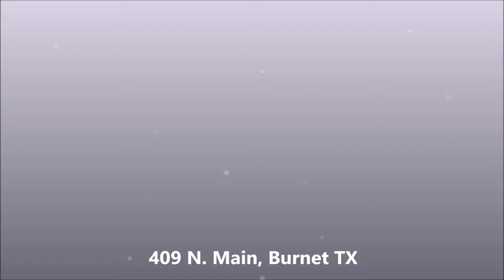409 N Main, Burnet TX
Residential virtual tour for 409 N. Main, Burnet TX.
Listed by Gary Bartlett w/ LandMasters Real Estate